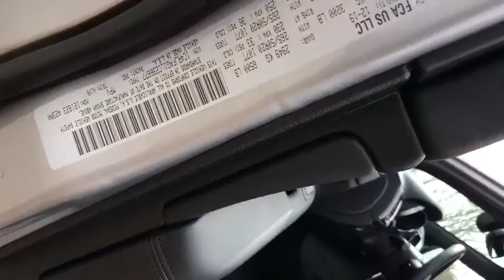2020 Jeep Grand_Cherokee Pittsburgh Greensburg, Irwin, Monroeville, McKeesport, Murrysville, PA C203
New2020 Jeep Grand_Cherokee  available in Pittsburgh, Pennsylvania at Jim Shorkey CDJR. Servicing the Pittsburgh, Greensburg, Irwin, Monroeville, McKeesport, Murrysville, PA area.

Priced below KBB Fair Purchase Price! 4WD Vehicle Detailed. Price does not include tax title license or document fees. Customers must qualify for all applicable rebates. Price does includes: $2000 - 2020 National Retail Consumer Cash 20CL1. Exp. 03/31/2020 $500 - Mid Atlantic 2020 Bonus Cash MACLA. Exp. 03/31/2020 $750 - Chrysler Capital 2020 Bonus Cash 20CL5. Exp. 03/31/2020